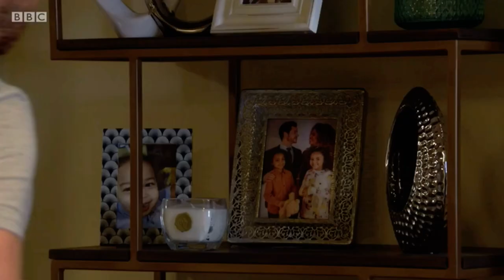EastEnders - Gray Lashes Out At Linda (13th October 2020)